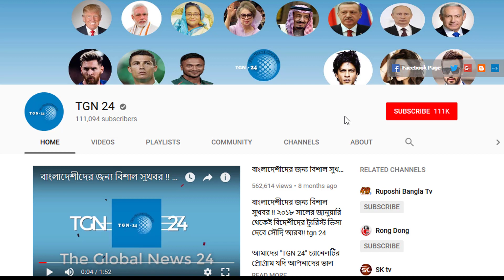সৌদি প্রবাসীরা দেখুন - সৌদির আজকের ২ টি আলোচিত খবর | Today's date: 27/6/2021 | সৌদি আরবের খবর